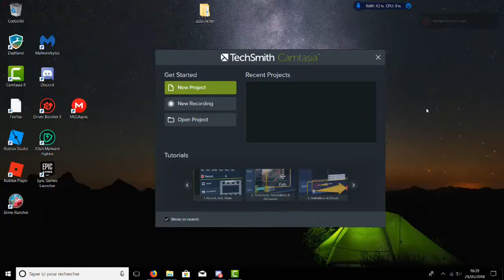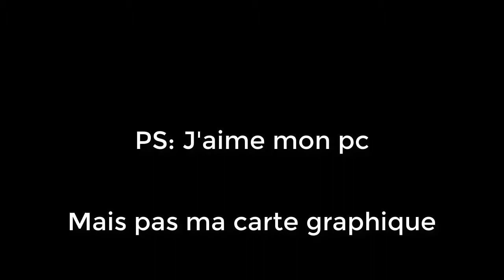AMD Relive Rage